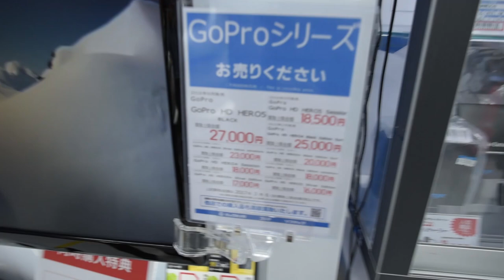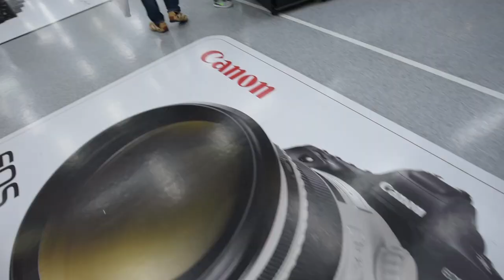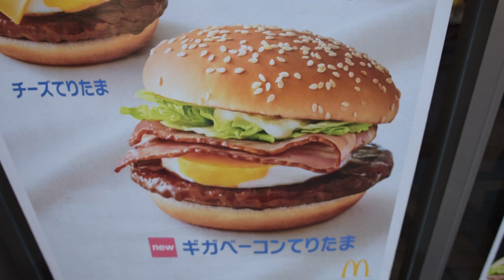The Largest Electronics Store on Earth - Yodobashi Akiba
Located in Tokyo Japan! Yodobashi Akiba.

Song- Mazxwell-Love